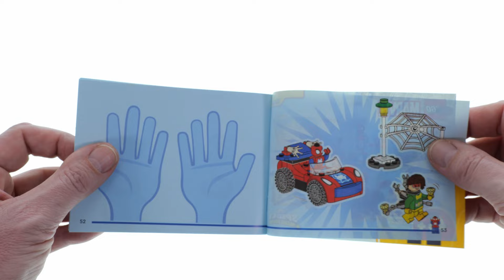LEGO Marvel 10789 Spider Man's Car and Doc Ock LEGO Speed Build Review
48 pcs
9,99$ / 9,99€